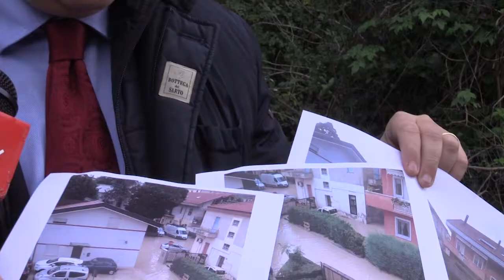Blasioli: Urge manutenzione a Fosso Grande, situazione al limite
Conferenza stampa del Consigliere del Pd sulla situazione del canale di Fosso Grande, uno dei canali di deflusso delle acqua meteoriche più importanti della città di Pescara